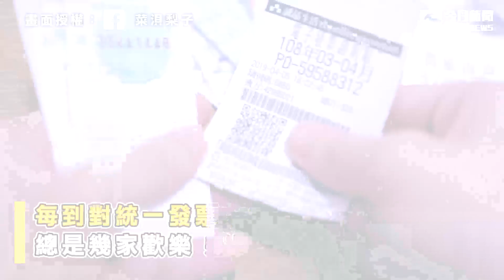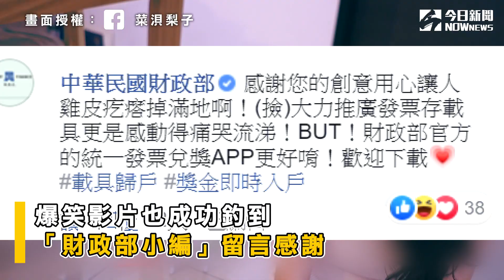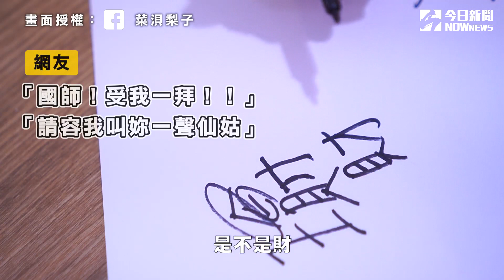發票沒中氣噗噗！怨念短片後勁超強 網笑哭：太有才